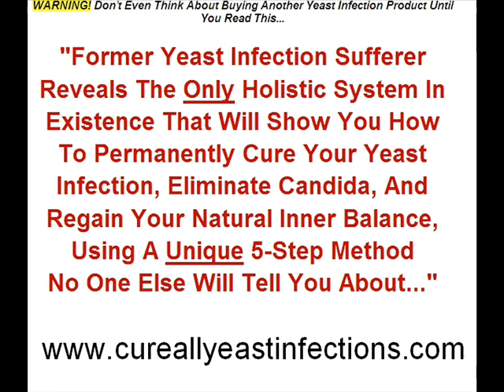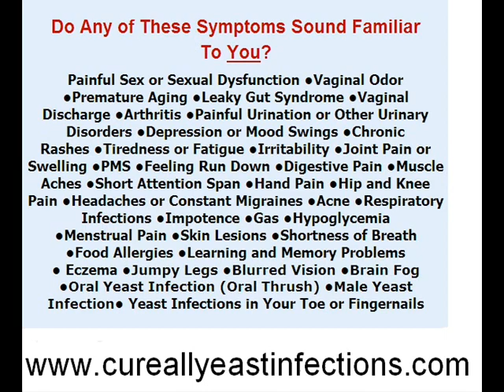Vaginal Candidiasis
Vaginal Candidiasis Cure Vaginal Candidiasis fast and forever ,Although yeast infection (known by the names of Candida, Monilia or Thrush) is in fact a very common condition, (as three out of four women develop it at some point in their lifetimes), it is little discussed. Most people regard candida infection as a on the surface problem that should be treated with creams and antibiotics whereas few are aware of its potentially risky complications.you can remove Vaginal Candidiasis after applying this.

Vaginal Candidiasis is first and foremost an internal problem. Like most chronic conditions, there is never one cause for this fungal problem and thus yeast infection cannot be permanently eliminated using medications or creams that work superficially and fail to tackle the root factors that trigger the formation of candida infection in the first place. cure Vaginal Candidiasis and you will happy after apply this.